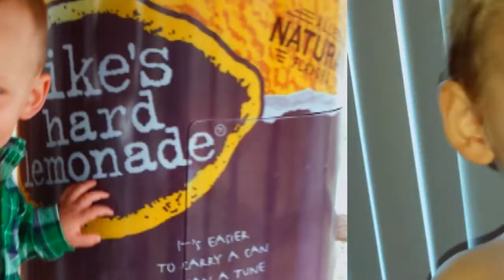44 Seconds of Flynn